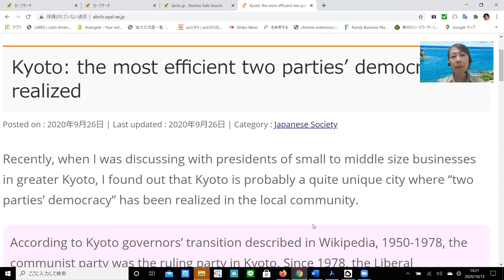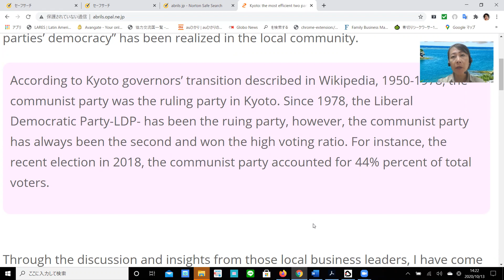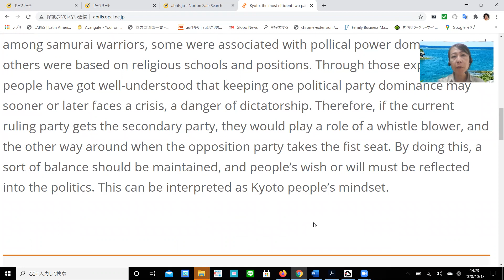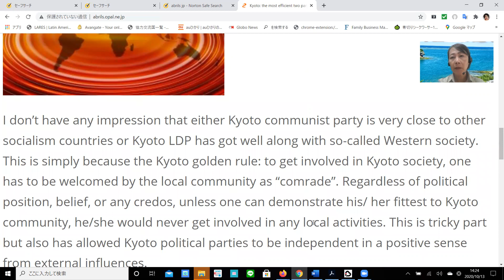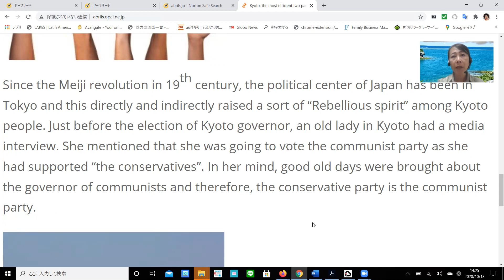Kyoto the most efficient two parties’ democracy is realized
Kyoto is probably a quite unique city where “two parties’ democracy” has been realized in the local community for the following reasons.
1 War history
2 Local isolation
3 Criticism
4 Rebellious spirit